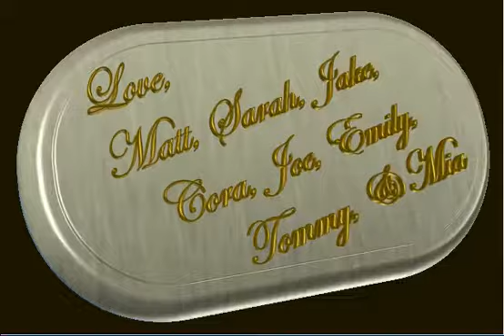Mother's Day Lisa